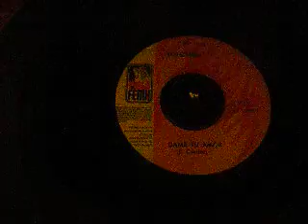LOS ECOS.- DAME TU AMOR.- KIKE VALAREZO (VERSION ORIGINAL).- GUITARRAS PERUANAS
ESTA ES LA VERSION ORIGINAL INTERPRETADA POR  KIKE VALAREZO. DISCO  EXCLUSIVO DE ESTE CANAL. SABEMOS QUE LA MUSICA ES "UNIVERSAL", PERO ESTE  DISCO ES "EXCLUSIVO" DE ESTE CANAL. PUEDE SER QUE LO ENCUENTREN EN "TEPITO", SI TIENEN SUERTE.